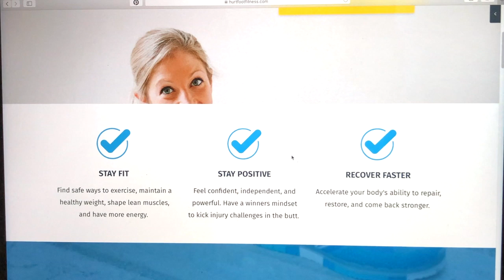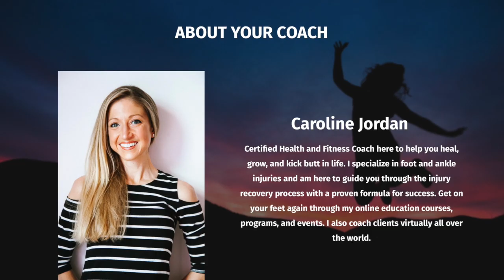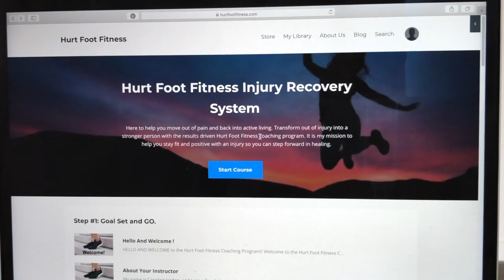Hurt Foot Workout Program Stay Fit With Injury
MEMBER REVIEWS at 6:05

Your support helps fuel future content and a more powerful impact on the health of the planet

The Hurt Foot Coaching program will teach you how to live your best life while healing from a foot or lower leg injury. In this comprehensive online lifestyle program, you'll get EVERYTHING you need to be successful in health and healing. With exclusive injury-friendly workouts, specific injury nutrition, secrets to staying positive, and more insider insights to recovering from an injury a success, this course is designed to give you everything you need to heal positively and FEEL positively during the process. Watch the video "Hurt Foot Workout Program Stay Fit With Injury" and get a clear understanding regarding the same. With the Hurt Foot coaching program, you won't just "survive" an injury, you'll learn to THRIVE through one and heal a stronger person.